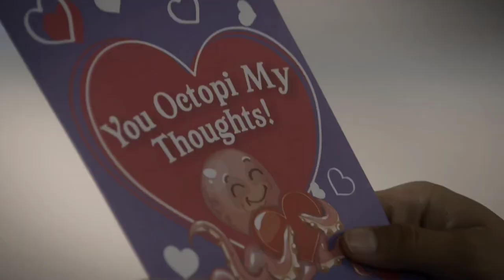{In The End} Miguel díaz ||Cobra Kai S3 [] Killer